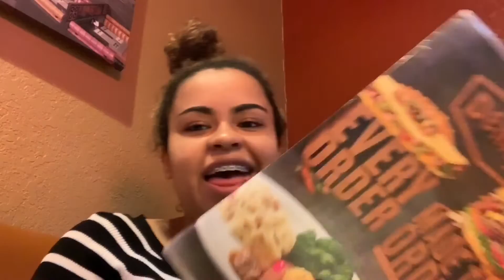I Recreated Emma Chamberlain’s Instagram Pictures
We have similar outfits and my friend wanted me to do a video like this so why not?